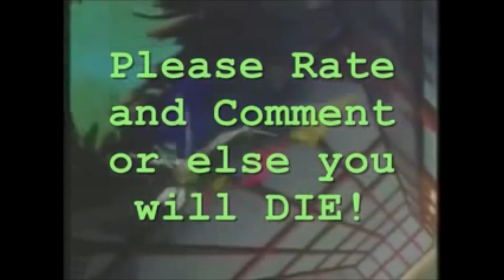Windows 98 Sounds - Nature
This is the compilation of sounds from Nature.